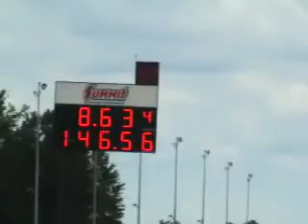Nostalgia Comp Final GoodGuys Blue Suede Cruise Norwalk Ohio 2009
Aug. 30, 2009,Chad Levan wins as Dave Bommarito lets off throttle and Bomb Squad Racing just misses.   DVD...nostalgiadragvideos.com